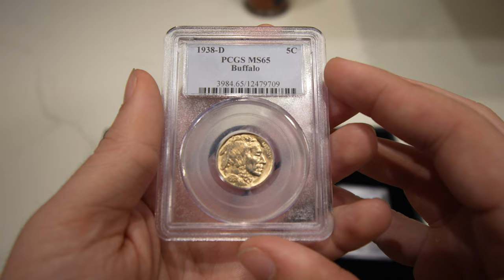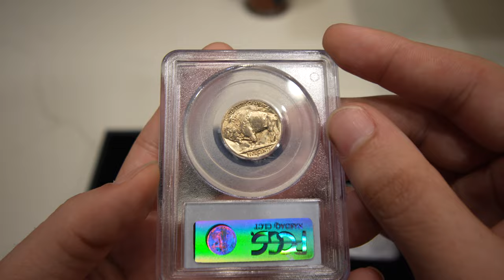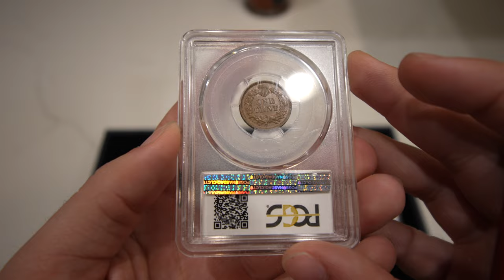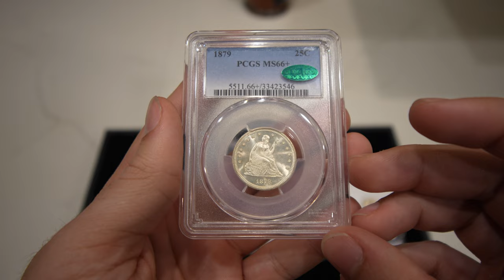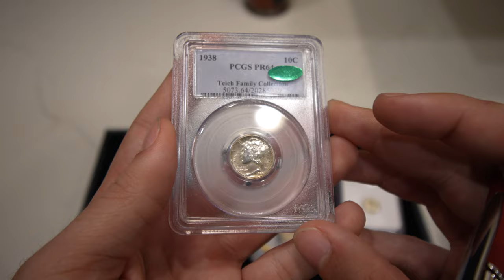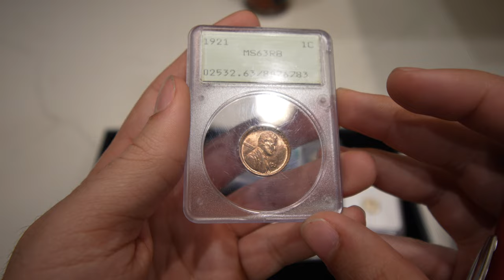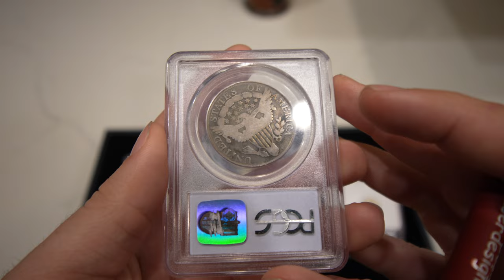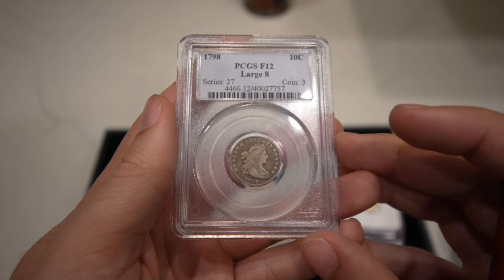NO COIN SHOW: How Coin Dealers Make Money!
Note: We are not financial advisors. Seek out wise council like a CPA in regards on how you should spend your money.